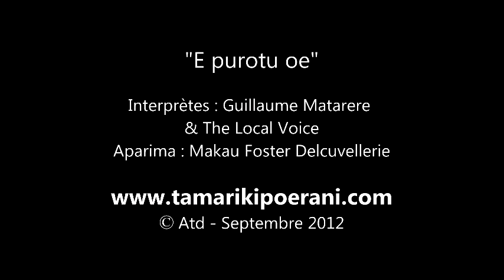Aparima dansé par Makau (Tamariki Poerani) - Spectacle "Te Ora" - TFTN 22 septembre 2012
Aparima "E purotu oe" dansé par Makau Foster Delcuvellerie lors du spectacle de Tamariki Poerani "Te Ora" donné au Grand Théâtre de Te Fare Tauhiti Nui" à Papeete le 22 septembre 2012. Chanson interprétée par Guillaume Matarere et The Local Voice.